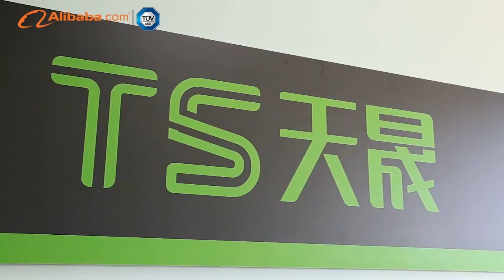TIANSHENG SCALE HOT SELLS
TIANSHENG Electronics mainly deals in bathroom scales, Bluetooth scales, kitchen scales, luggage scales and so on. We have a huge product library. We have an experienced team of engineers, including many electrical engineers, structural engineers, software engineers. Professional experimental equipment, sets of quality testing equipment. For more than ten years, we have researched thousands of products and registered more than 50 patented technologies. The TIANSHENG team provides you with first-class technology and professional services.